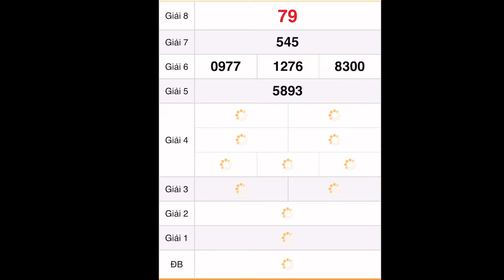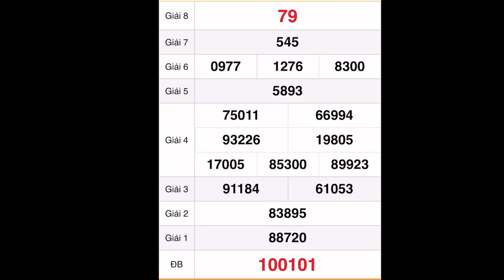Quay thử xổ số Kon Tum hôm nay ngày 14 tháng 8, 2022 - quay thử xổ số Miền Trung hôm nay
Quay thử KẾT QUẢ XỔ SỐ MIỀN NAM: xs tiền giang, xs kiên giang, xs đà lạt hôm nay ngày 14 tháng 8/2022

Quay Thử Kết Quả Xổ Số Miền Nam Ngày 14 tháng 8 năm 2022 | 3 Miền | BA MIỀN

Quay thử kết quả xổ số Miền Nam ngày 14/6/2022/xsmn/kqxsmn/  3 Miền | BA MIỀN

*MIỀN BẮC
Thứ 2: Xổ số kiến thiết Hà Nội ( xshn )
Thứ 3: Xổ số kiến thiết Quảng Ninh ( xsqn)
Thứ 4: Xổ số kiến thiết Bắc Ninh (xsbn)
Thứ 5: Xổ số kiến thiết Hà Nội ( xshn )
Thứ 6: Xổ số kiến thiết Hải Phòng ( xshp)
Thứ 7: Xổ số kiến thiết Nam Định (xsnd)
Chủ Nhật: Xổ số kiến thiết Thái Bình ( xstb)
*MIỀN NAM
Thứ 2: TP. HCM (xshcm), Đồng Tháp (xsdt), Cà Mau (xscm)
Thứ 3: Bến Tre (xsbt), Vũng Tàu (xsvt), Bạc Liêu (xsbl)
Thứ 4: Đồng Nai (xsdn), Cần Thơ (xsct), Sóc Trăng (xsst)
Thứ 5: Tây Ninh (xstn), An Giang (xsag), Bình Thuận (xsbth)
Thứ 6: Vĩnh Long (xsvl), Bình Dương (xsbd), Trà Vinh (xstv)
*MIỀN TRUNG
Thứ 2: Thừa T. Huế (XSTTH), Phú Yên (XSPY)
Thứ 3: Đắk Lắk (XSDLK), Quảng Nam (XSQNM)
Thứ 4: Đà Nẵng (XSDNG), Khánh Hòa (XSKH)
Thứ 5: Bình Định (XSBDI), Quảng Trị (XSQT), Quảng Bình (XSQB)
Thứ 6: Gia Lai (XSGL), Ninh Thuận (XSNT)
Thứ 7: Đà Nẵng (XSDNG), Quảng Ngãi (XSQNG), Đắk Nông (XSDNO)
Chủ Nhật: Khánh Hòa (XSKH), Kon Tum (XSKT)

Quay Thử Kết Quả Xổ Số Miền Nam Ngày 14 tháng 8 năm 2022 |  | BA MIỀN

Quay thử kết quả xổ số Miền Nam ngày 14 tháng 8/2022/xsmn/kqxsmn/